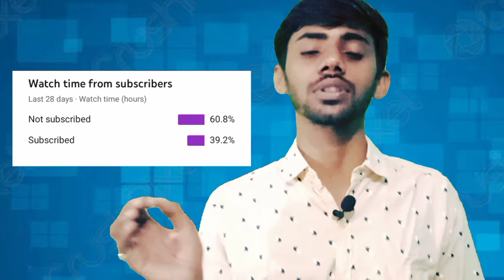Best Free video Editing Apps without Watermark For Android [2021]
Friends is video me maine aap logo ko free video editing apps ke bare me bataya hu aur woh bhi bina App watermark ke...umeed hai aapko video or apps pasand aayegi...

5 Best free video editing Apps without watermark for android (2021)

Top 3 best video editing apps for android without watermark - Best free editing apps

Timestamps
01:17 Kinemaster
02:19 VN video editor
02:46 VLLO
03:14 Youcut